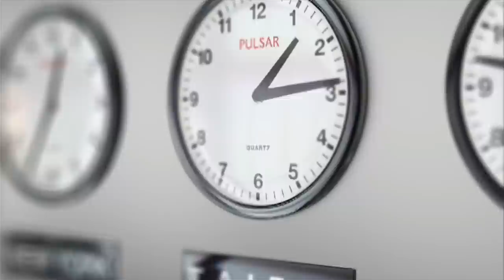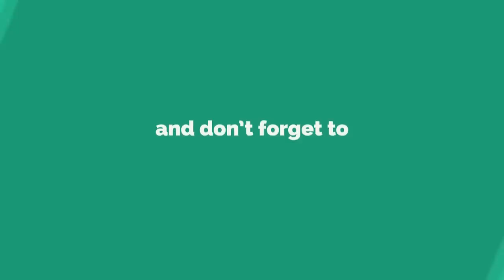मेहनत करने से कोई सफल नहीं होता पैसा कमाना है तो ये करो | succesful kaise bane paise kaise kamaye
मेहनत करने से कोई सफल नहीं होता, पैसा कमाना है तो ये करो | succesful kaise bane paise kaise kamaye | Chanakya niti full

Iss Video Me Btaya Hai Ki
Successful buisnessman kaise bane || Paise kaise kamaye in hindi How to become Succesful || Motivational YouTube Successful kaise bante hai paise kaise kamate hai buisnessman kaise bante hai sucessful hone ke liye aapme 3 aadate honi chahiye

सफल होना है तो 3 बाते किसी को ना बताये :-

Life में कभी Fail नहीं होगे एक बार ये देखो :-

लोग आपके तलवे चाटेंगे 2 काम करो 👉 :-

बुरे बनो तभी सफल बनोगे, लोग आपकी हर बात सुनेगें:-